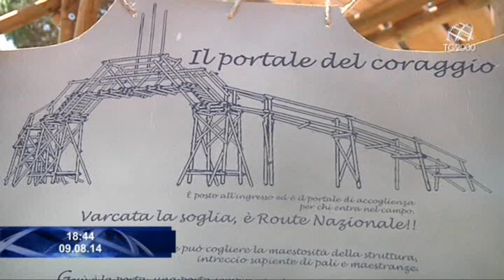Route Nazionale 2014 dell'Agesci: la scelta del coraggio in ogni ambito della nostra vita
LA SCELTA DEL CORAGGIO, IN OGNI AMBITO DELLA VITA QUOTIDIANA. QUESTO TROVERANNO I 30MILA SCOUT DI TUTTO IL MONDO RIUNITI A SAN ROSSORE, A PISA, NELLA “CARTA DEL CORAGGIO”, IL DOCUMENTO CHE DOMANI VERRÀ CONSEGNATO LORO. OGGI BAGNO DI FOLLA PER IL PREMIER RENZI, SCOUT ANCH’ESSO DA RAGAZZO.